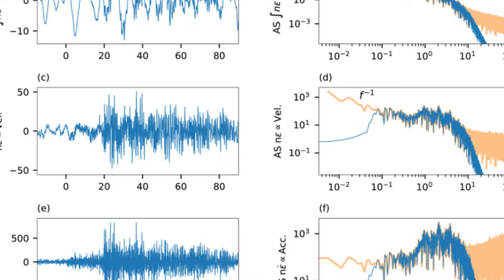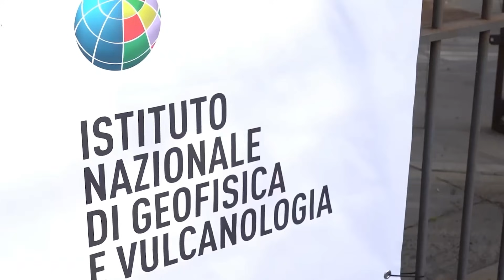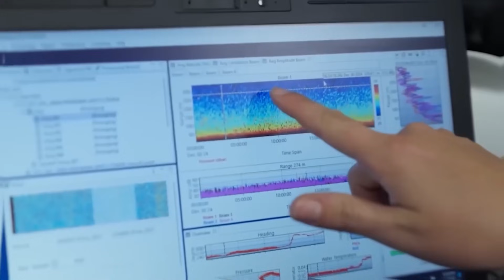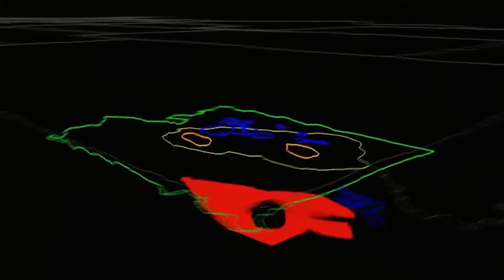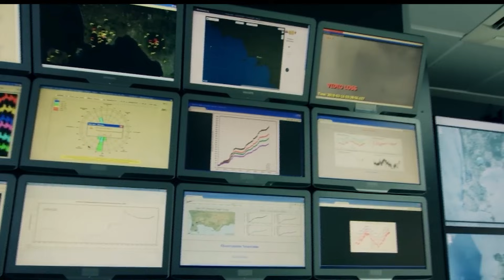ALERT: TWO Volcanoes Shaking AT THE SAME TIME - Naples in Danger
Something unprecedented is happening beneath one of Europe’s most densely populated regions.

For the first time in modern monitoring history, Mount Vesuvius and Campi Flegrei are experiencing simultaneous earthquake swarms beneath the city of Naples. Millions of people live trapped between these two volcanic systems—both capable of catastrophic eruptions, both showing signs of unrest at the same time.

This video breaks down what scientists are seeing right now, why this situation is alarming, and what makes Naples uniquely vulnerable. We examine seismic data, ground deformation, historical eruptions, and the latest research questioning whether these two volcanoes may be connected deep beneath southern Italy.

Campi Flegrei’s ongoing uplift has already raised the ground by more than a meter in recent years, triggering frequent earthquake swarms. Vesuvius, silent since 1944, is now showing unusual seismic patterns, subtle uplift, and signs of fluid movement below the surface. The timing of this simultaneous activity has raised serious concerns among volcanologists and emergency planners.

What does it mean when two major volcanic systems destabilize together?
Could stress changes in one trigger activity in the other?
And how prepared is Naples for a worst-case scenario?

This video does not rely on speculation or panic. Every claim is grounded in published research, monitoring data, and historical evidence from Italy’s National Institute of Geophysics and Volcanology (INGV) and peer-reviewed studies.

If you live in Italy, follow volcanic activity, or want to understand how real-time geological threats unfold, this is a situation you need to be aware of.